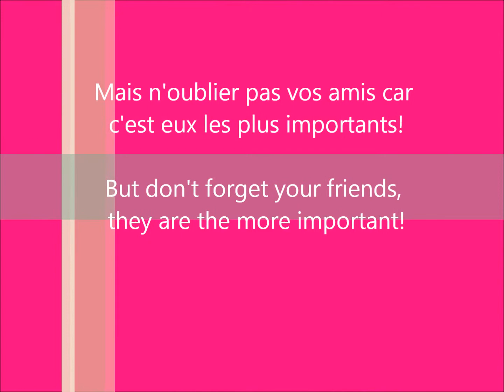pullip st-valentin :) pullip valentine's day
Voici un vidéo pour la St-valentin avec ma pullip my melody!
This is a video for valentine's day with my pullip my melody!

Ne volez pas mes photos!!